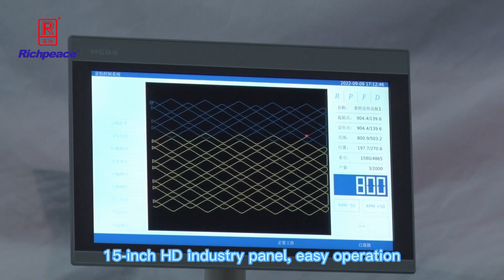Richpeace Automatic Arbitrary Rotary Single Needle Leather Sewing Machine Horizontal hook